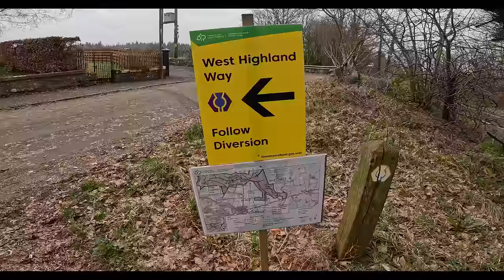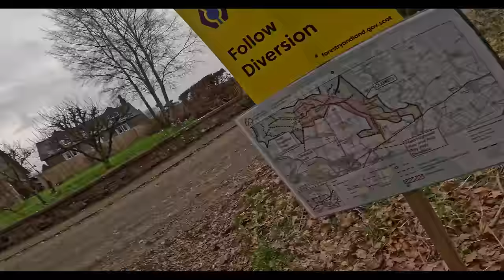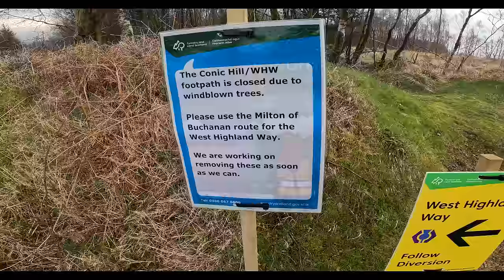6 Hour Training Run - I Have A BIG Problem...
Join me for a 50km training run ahead of my 250km single stage ultra marathon at the end of March, but things don't quite go to plan...

Register for the Powered By Graham's challenge

Podcast/Public Speaking: The Modern Mind (@themodernminduk)